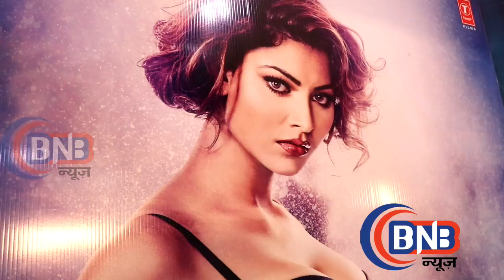hate story 4 star cast inteview ,Karan Wahi, Vivan Bhatena ,‎Ihana Dhillon